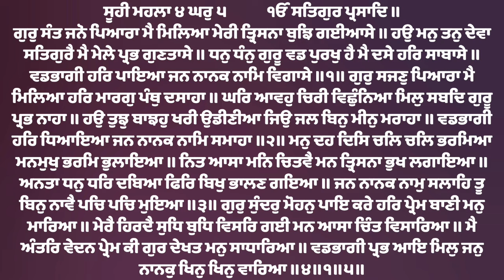Gur Sant Jano Pyara Main Mileya - Dr.Gurinder Singh Ji Batala Wale At Sri Darbar Sahib Amritsar